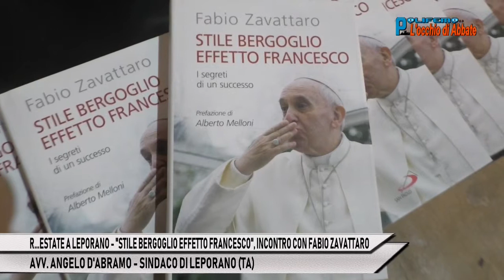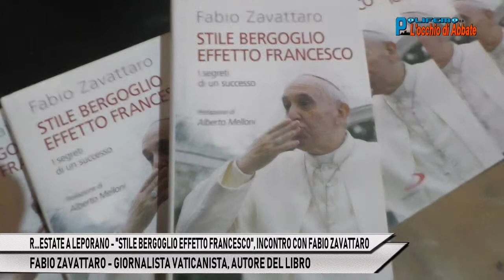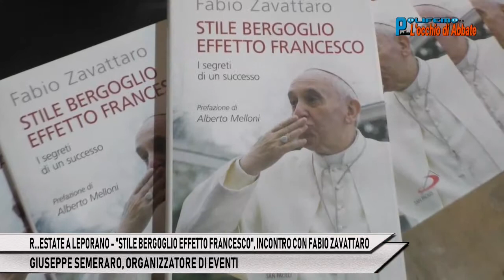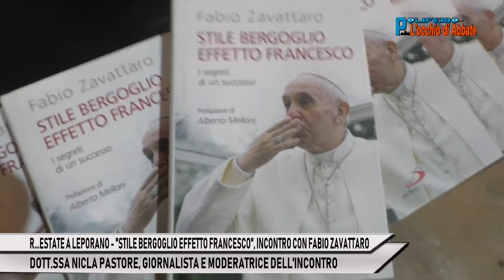POLIFEMO DEL 27 LUGLIO 20148:R...ESTATE A LEPORANO - "STILE BERGOGLIO EFFETTO FRANCESCO"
R...ESTATE A LEPORANO - "STILE BERGOGLIO EFFETTO FRANCESCO", INCONTRO CON FABIO ZAVATTARO